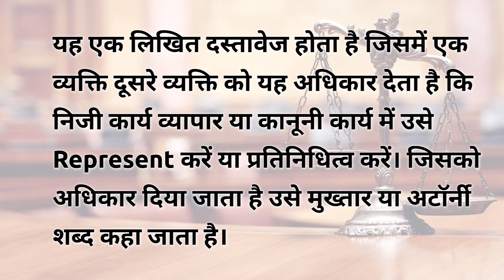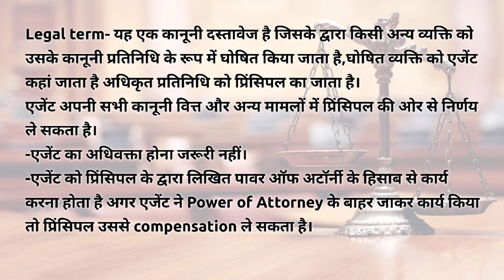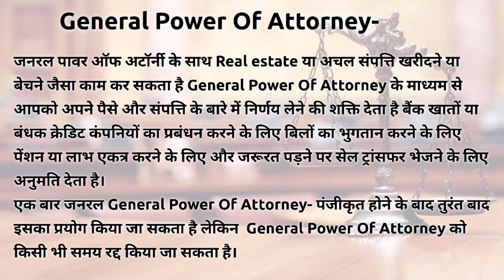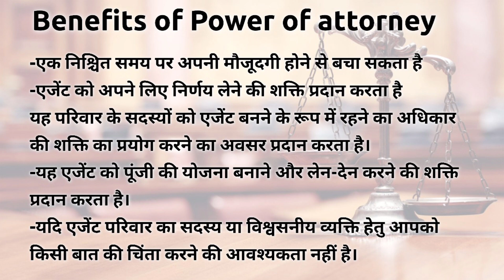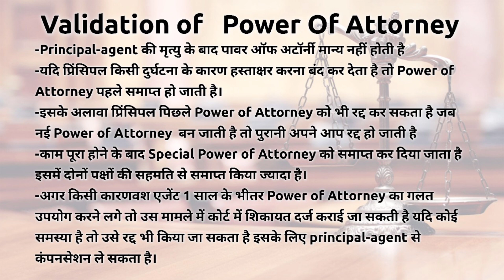Power of Attorney क्या है। What is Power of Attorney| आइये जानते हैं विस्तार में।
About this vedio- आइये जानते हैं कि Power of Attorney क्या होता है।

What is the use of power of attorney?
Does power of attorney means ownership of property?
What is the best power of attorney to have?